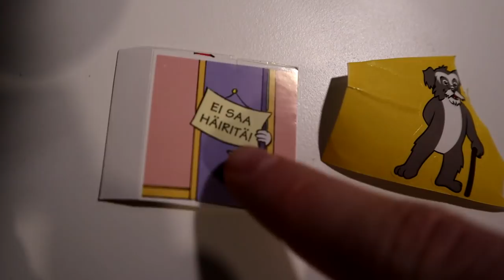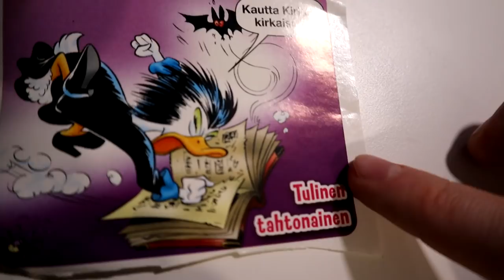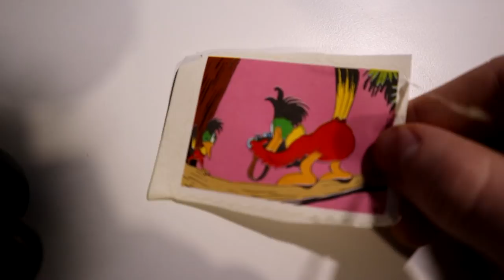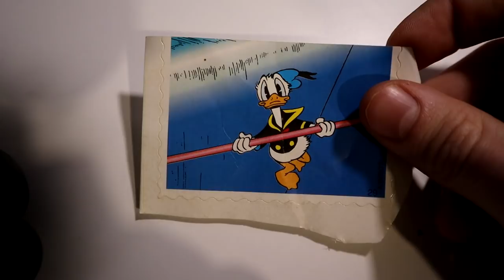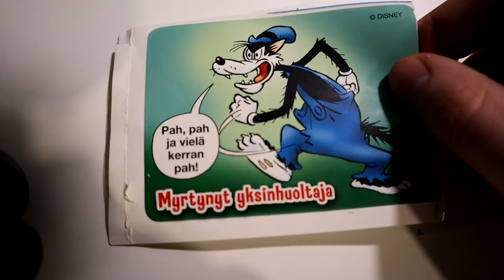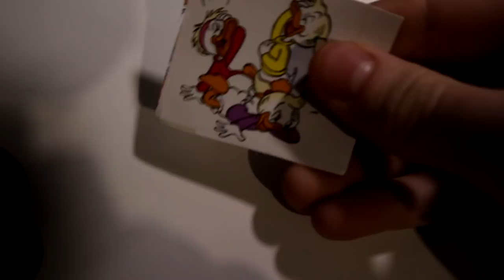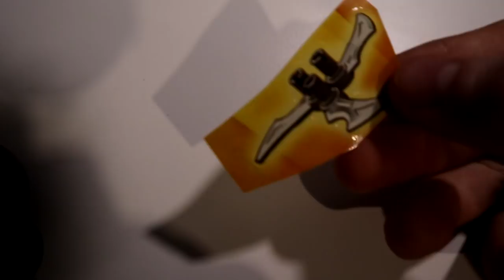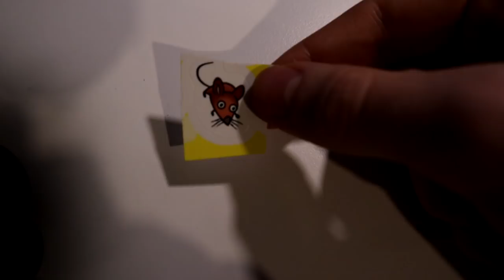Mun Tarrakokoelma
Tässä eeppisessä videossa jusu näyttää intensiivisen tarrakokoelmansa

Kakkoskanava: Jusu 2